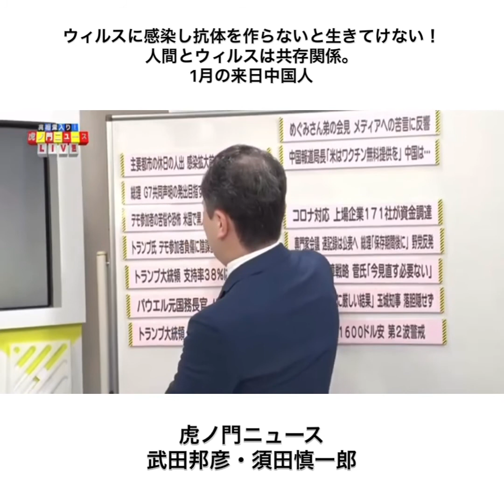ウィルスに感染し抗体を作らないと生きてけない！ 人間とウィルスは共存関係。 1月の来日中国人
ウィルスに感染し抗体を作らないと生きてけない！
人間とウィルスは共存関係。
1月の来日中国人